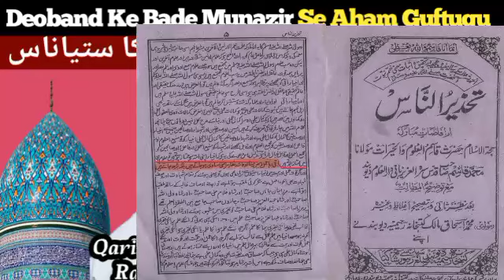Tahzirunnas Ki Ibarat Bani Afaat Deobandi Molbi Ke Liye/By Qari Abu Arqam Razvi Saheb